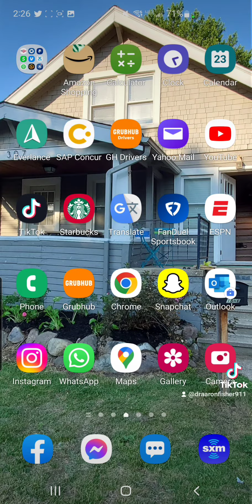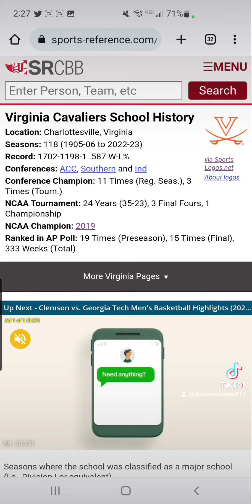Virginia wins March madness. tiktok removed this. not sure why.